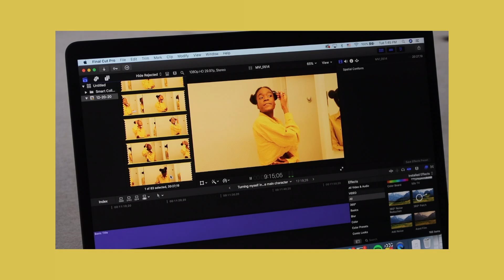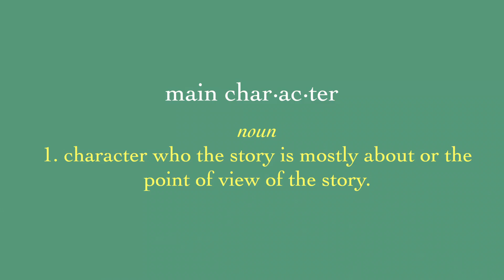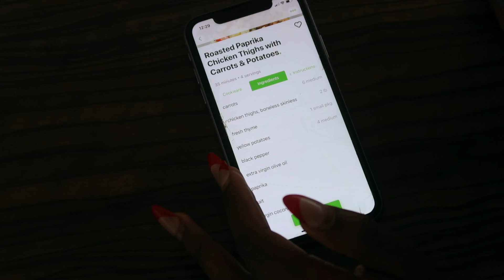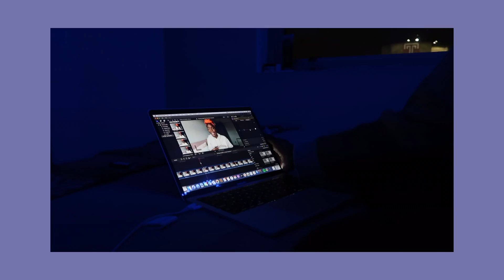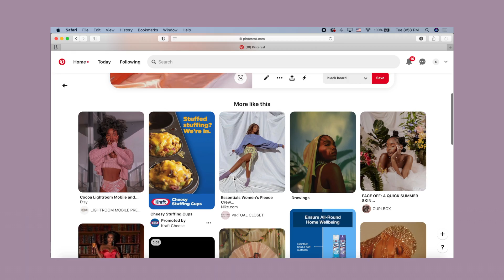turning myself into the main character.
Today I'm turning myself into the main character, and I filmed it so y'all can watch.